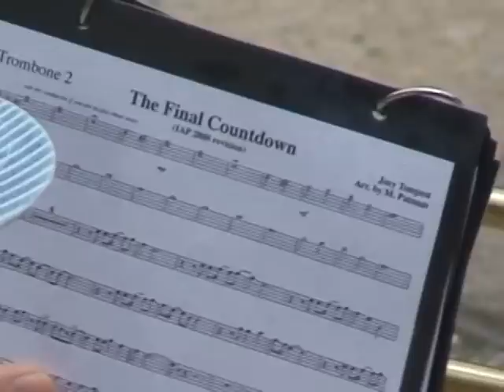MIT Marching Band Performs "The Final Countdown"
CPW 2008 on the steps of the Student Center